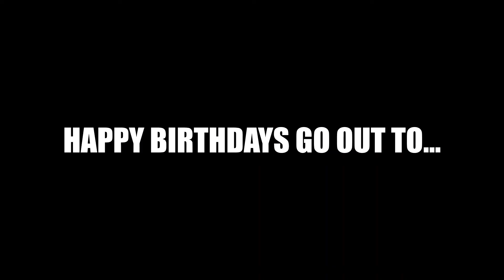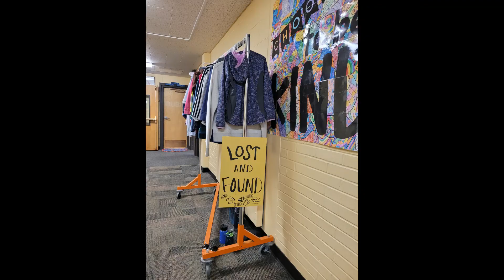All Star Announcements for 10-03-22